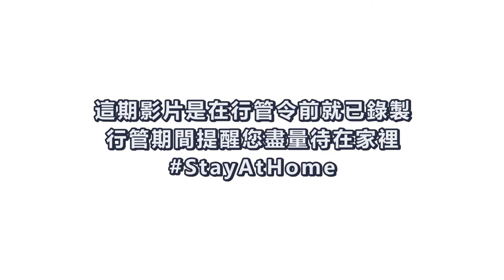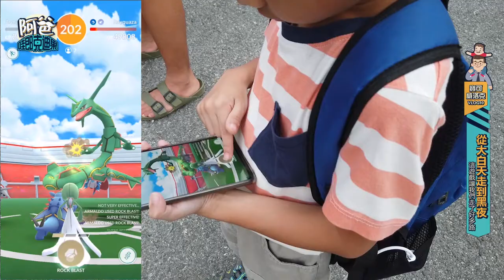VLOG#10 看壁畫逛夜市團戰裂空座 (Let's Fight Rayquaza 2019)